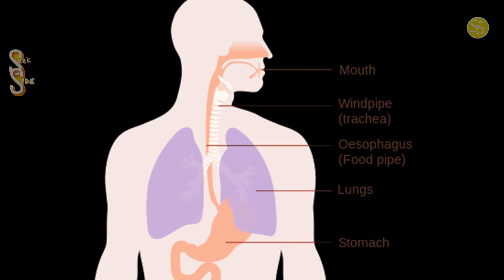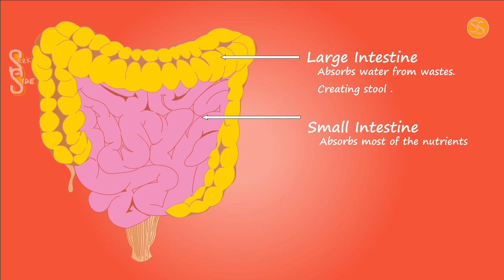क्या होता है | Digestive system in human body in hindi || digestive system in human body class 10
digestive system in human body in hindi,
digestive system in human body class 10,
digestive system in human body class 10 in hindi,
function of digestive system in human body in hindi,
digestive system in human body ppt,
process of digestive system in human body,
the digestive system in human body,
digestive system in human body video